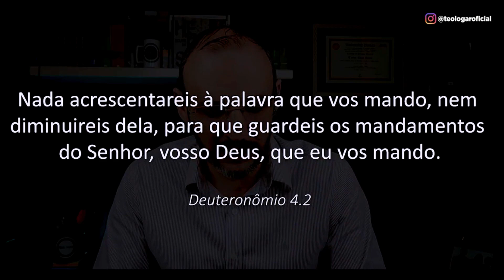O Diabo do Bispo Tarles Elias - Canal Teologar